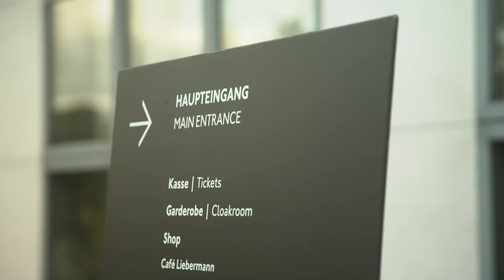Lars Eidinger will sich prügeln | Kurzstrecke mit Pierre M. Krause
Moin, Moin. Pierre trifft Schauspieler Lars Eidinger zum gediegenen Fischbrötchenessen in Hamburg. Bei dieser „freundschaftlichen Begegnung" papperlapappen die Beiden über ihre Ökobilanz, figurative und echte Masken und warum man einen Glühwein nach dem Grasrauchen trinkt. Wenn dann noch Numerologie ins Spiel kommt, wird es mysteriös!!11einself

Jeden Sonntag, Dienstag und Donnerstag ein neues Video exklusiv auf diesem Kanal.